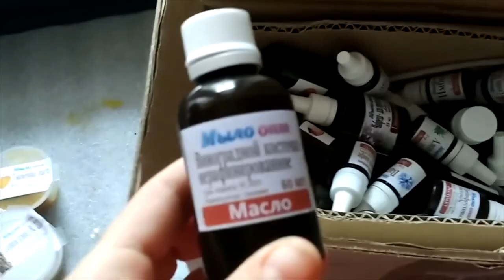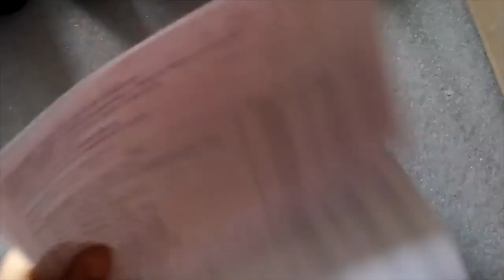Распаковка №150 компоненты для мыла// Ингредиенты для домашней косметики// DIY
Распаковка №150 компоненты для мыла от магазина Мыло-опт